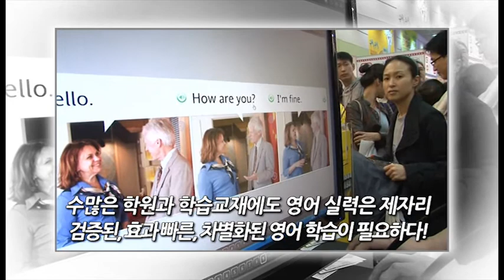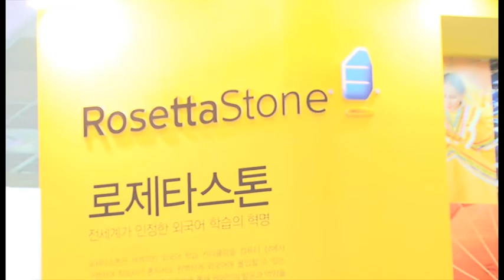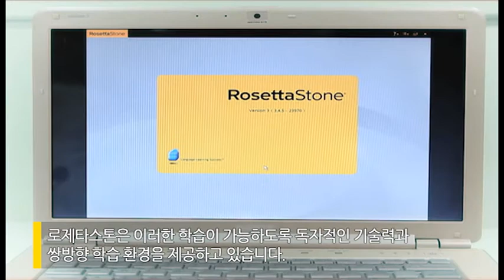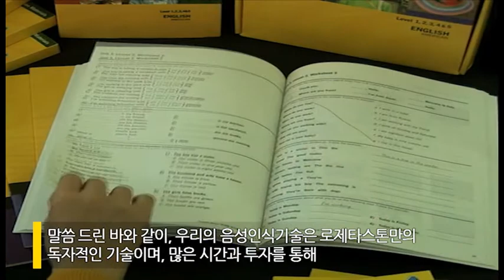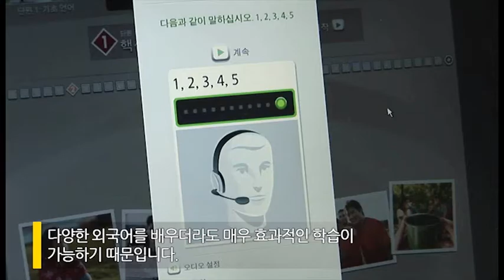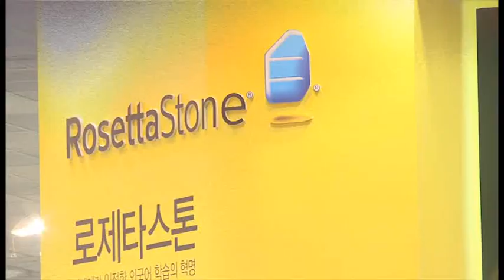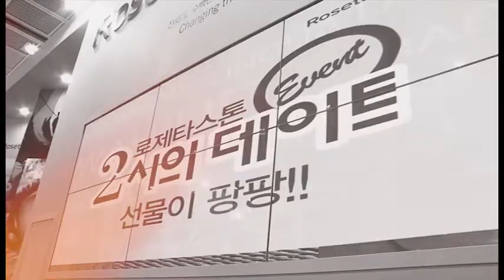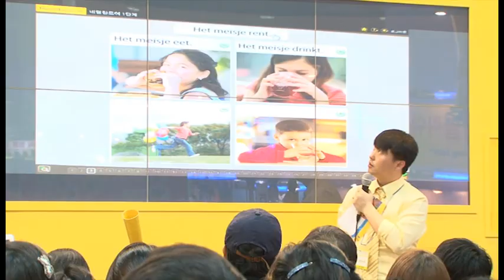열려라공부_로제타스톤_다이나믹이머젼.wmv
[열려라 공부-로제타스톤] 영어학습 고민? 로제타스톤 다이나믹 이머젼이 열쇠!

제대로된영어학습? 검증된, 효과 빠른, 차별화된 영어 학습이 필요하다!
영어 학습에서 가장 중요한 것은 얼마나 실생활에서 활용할 수 있느냐이다. 지금까지 수많은 학원, 학습교재 등이 등장했지만 만족스러운 결과를 얻기는 힘들었다. 어떻게 하면 검증된, 효과 빠른, 차별화된 영어 학습이 가능할까.
스티븐 조 로제타스톤 코리아 대표는 "로제타스톤은 이집트에서 발견된 석판에서 유래한 이름으로 이 석판은 이집트 고대 문자의 비밀을 푸는 열쇠로 언어학에 공헌한 바가 크다"며 "여기에서 착안한 것이 로제타스톤의 외국어학습 솔루션"이라고 설명한다.
로제타스톤은 세계 최대 인터넷 쇼핑몰인 아마존닷컴 외국어 프로그램 판매 1위를 기록하기도 한 외국어학습 솔루션기업이다. 고대 문자의 비밀을 풀었던 것처럼 외국어학습의 비밀을 푸는 열쇠로 거듭나 이제는 전 세계 수백만 명이 외국어 학습을 위해 선택하는 솔루션 브랜드로 확고히 자리매김한 것이다.

로제타스톤은 한 가지 외국어만을 위한 학습솔루션이 아니다. 모두 31개에 이르는 외국어학습 솔루션을 제공하고 있다. 이때 공통적으로 적용되는 것이 로제타스톤의 우수성과 직결된 다이나믹 이머젼(Dynamic Immersion®)이라는 학습법이다.
다이나믹 이머젼은 기본적으로 '자연스럽게 학습하는 외국어'에 초점을 두고 있다. 기존 외국어 학습을 벗어나, 아기가 처음 말을 배우는 방식을 활용하여 다양한 외국어를 배울 수 있는 것이다. 특히 말하기 학습에 있어서 매우 효과적(이미 많은 학습자들뿐만 아니라, 전 세계 많은 학교, 포츈 500대 기업, 국가기관들도 로제타스톤을 선택하여 사용하고 있을 정도)이다.
즉, 암기나 문법공부와 같은 전통적인 학습방식에서 벗어나, 외국어를 보다 자연스러운, 인간 본연의 능력을 활용해서 배울 수 있는 것이다. 로제타스톤은 이러한 학습이 가능하도록 독자적인 기술력과 쌍방향 학습 환경을 제공하고 있다. 기본적으로 우리는 실제 상황을 활용한 학습코스를 제공하고 학습자 본연의 능력을 끌어내서 자연스럽게 외국어를 학습할 수 있다. 성인뿐만 아니라 어린이 영어 시장에서도 큰 인기를 얻고 있는 이유이기도 하다